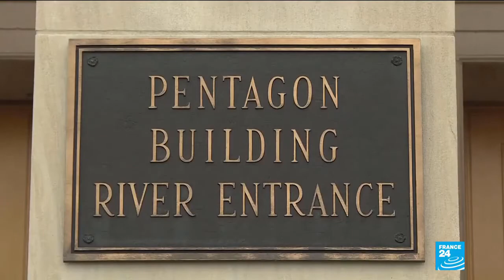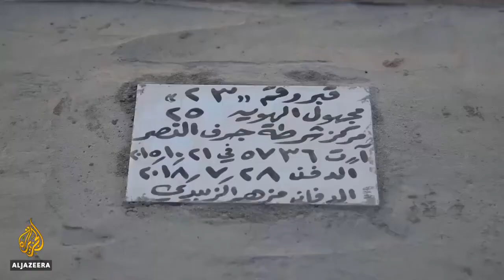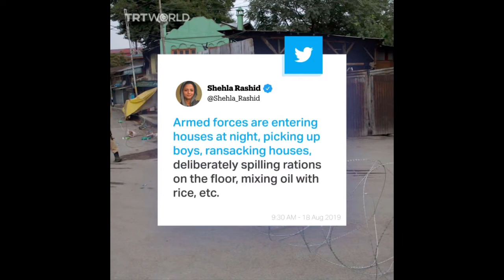Top International World News Headlines Today - 20 August 2019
Perpetual Pixel's Top International News Headlines Today features breaking news, news headlines and current events happening all over the world.

► Sources:
00:07  US tests medium-range cruise missile (France 24)
01:14  China slams Washington over F-16 sales to Taiwan (RT)
02:16  Syrian rebels withdraw from Idlib (Al Jazeera)
03:23  Search expands for firefighters lost at sea (ABC News)
04:20  UN asks North Korea to report on South Koreans  (Arirang News)
05:10  31 unidentified bodies found buried in Karbala (Al Jazeera)
06:14  Papua riots sweep through Indonesia (DW News)
07:10  China steps up threats to Hong Kong protesters (Al Jazeera)
08:20  Indian forces conduct raids, detentions, torture in Kashmir (TRT World)
09:26  Parents fight for custody after stopping son's chemotherapy (ABC News)

► Closed Captions.
I can help if you need Closed Captions for your videos.